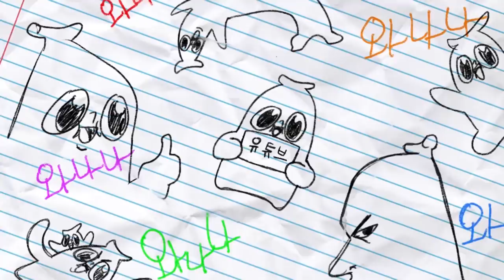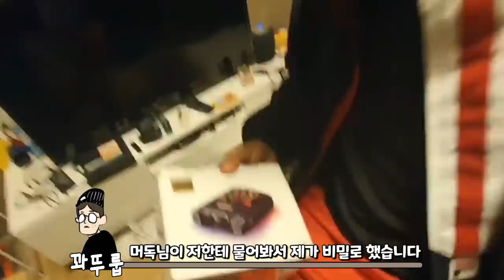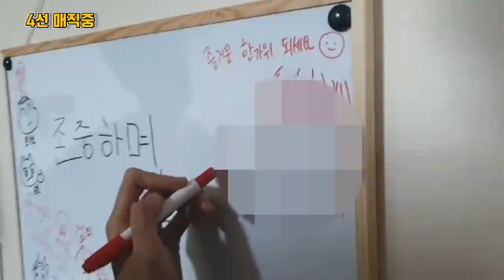참가자: 레바 김재원 게렌 머독 쥐 뷜랑 꽈뚜룹 와나나 김은별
형독형의 탬쮸도 영상속엔 있다구~!